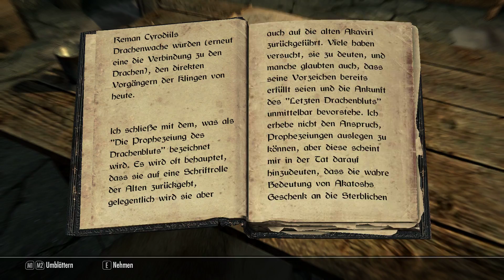#019 Ein Drache erwacht zum Leben |Skyrim Spezial Edition| Thommy3333